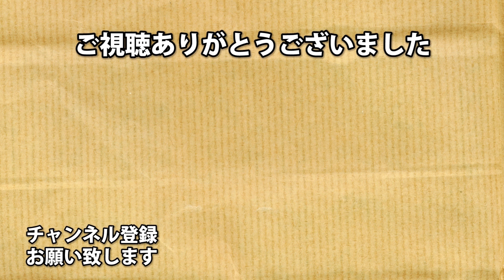＃2 【ホラー】能面に襲われる【影廊: Shadow Corridor】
静かにしないとやられるよ。

アーノルズはせがわ